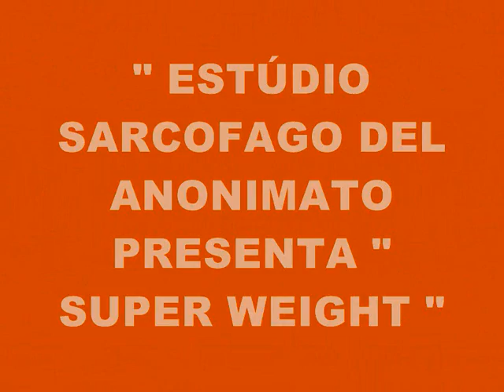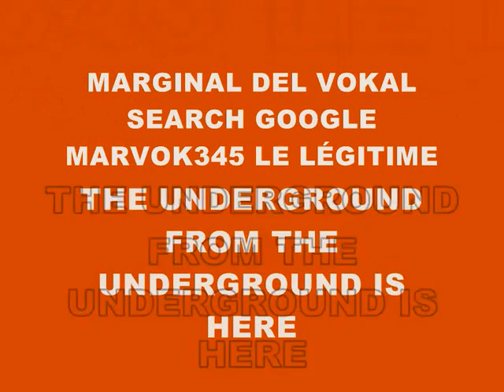MUSIC 4098-SUPER WEIGHT-PRODUCED IN MY PLAYSTATION 2 MARVOK345